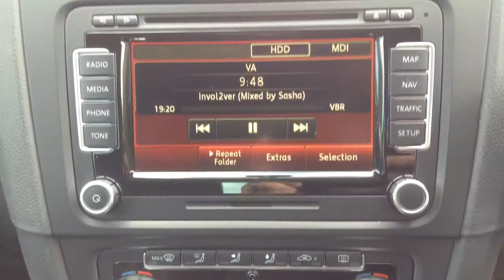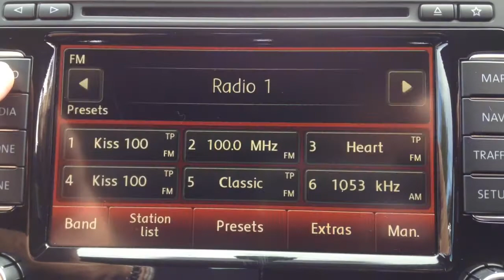Volkswagen Golf 2.0 TSI GTI DSG 5dr for Sale at CMC-Cars, Near Brighton, Sussex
Make / Model: Volkswagen Golf 2.0 TSI GTI DSG 5dr
Colour: Red   Year: 2010  Reg: KR10HDY Mileage: 46500

Balcombe Road
Whitemans Green
West Sussex
RH17 5BZ